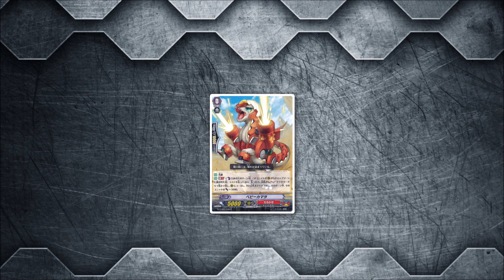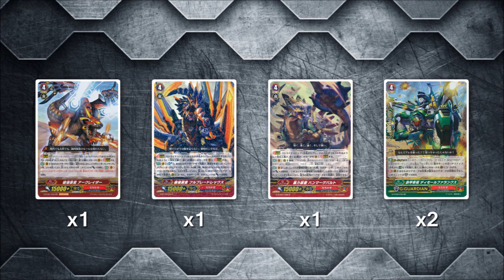【対戦動画】 Cardfight! Vanguard: Dark Rex "G-BT10" Deck Profile! (Tachikaze) 【ヴァンガード】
Greetings cardfighters! Here's my updated Dark Rex deck profile with support from G-BT10: Raging Clash of the Blade Fangs. With the release of G-BT10 Tachikaze received a boost in support including the Archetypes/Subclans Dark Rex. Cards like Evil Bullet Dragon, Raptrex, Steel Bullet Dragon, Barragerex, and Sword Horned Dragon, Scatherex, really dose add a boost to the deck!

Starter:
Baby Camara

Triggers:
x4 Aid Styraco  (Heal)
x4 Dragon Bird, Firepteryx  (Critical)
x4 Ancient Dragon, Dinodile (Critical)
x2 Black Cannon Tiger  (Critical)
x2 Coelamagnum (Stand)

Grade 1s:
4x Savage Guardian (PG)
4x Prism Bird (Stride Enabler)
3x Savage Mystique
3x Evil Bullet Dragon, Raptrex

Grade 2s:
x4 Assault Dragon, Assaultrex
x4 Steel Bullet Dragon, Barragerex
x3 Tank Mammoth

Grade 3s:
x3 Destruction Dragon, Squallrex
x3 Destruction Dragon, Dark Rex
x2 Sword Horned Dragon, Scatherex

G-Zone:
x4 Great Emperor Dragon, Gaia Dynast
x2 Destruction Tyrant, Hellrex Maxima
x2 Absolute Ruler, Gluttony Dogma
x1 Destruction Tyrant, Twintempest
x1 Destruction Tyrant, Archraider
x1 Destruction Tyrant, Full Bladerex
x1 Destructive Equipment, Hammer Gewalt
x2 Iron-armored Chancellor, Dymorphalanx (G-Guard)
x1 Absolute Authority Giant Wall, Blockade Ganga (G-Guard)
x1 Dark Element, Dizmel (G-Guard)